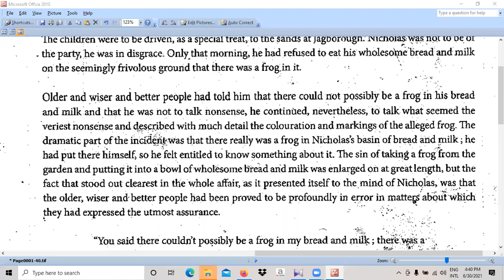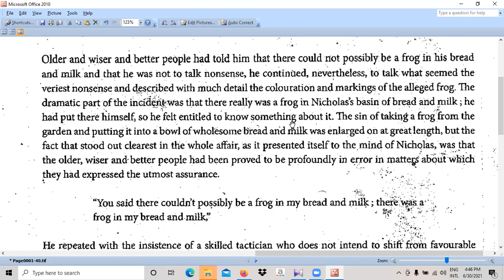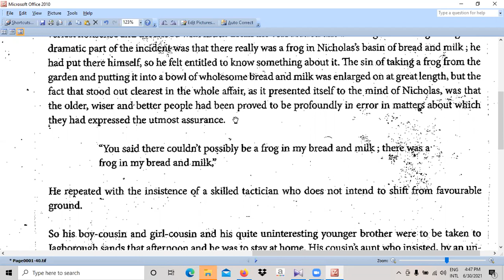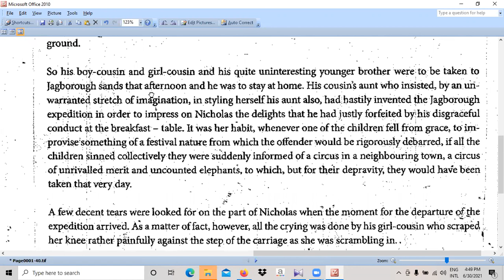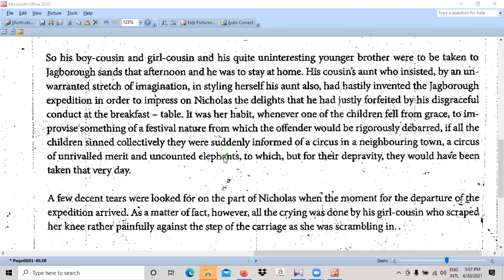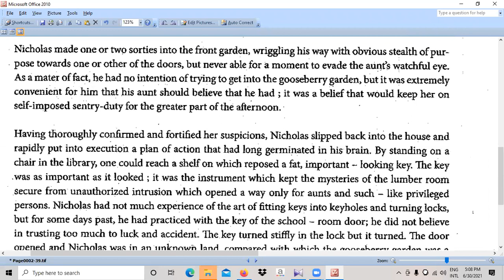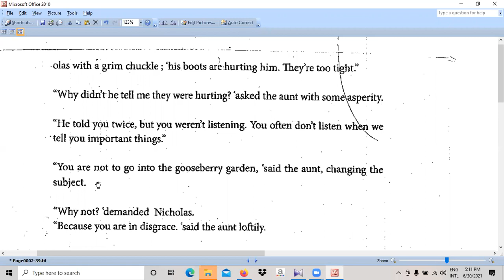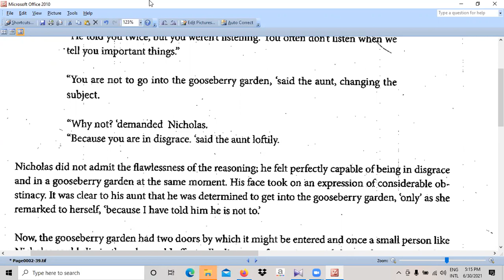Lumber Room by Saki (H. H. Munro) - English Literature - O/L - Part 2